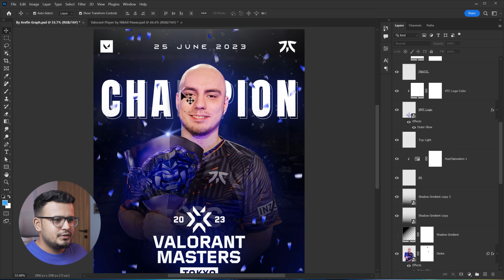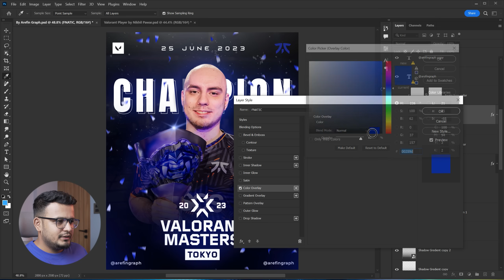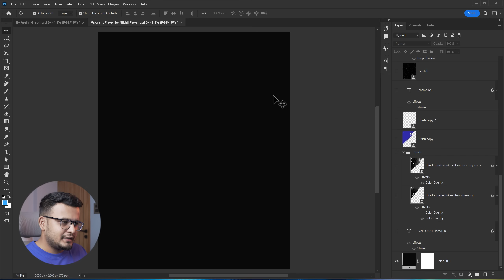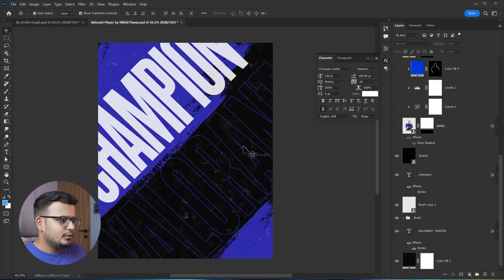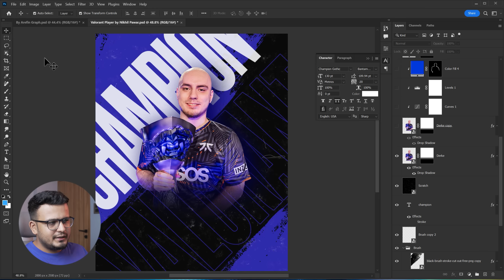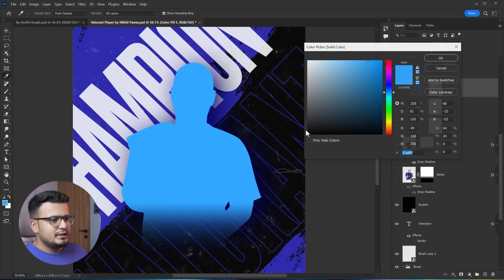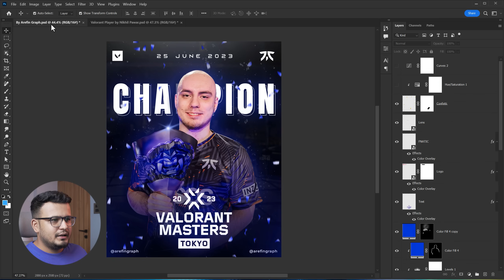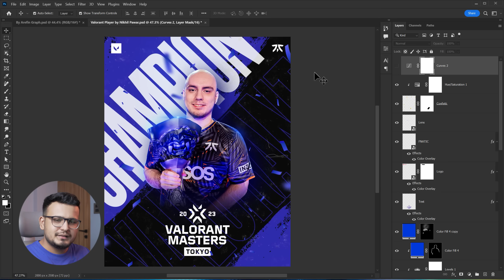Gaming Poster Design in Photoshop - Fix My Design Photoshop Tutorial Hindi/हिंदी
Hey guys in this Photoshop tutorial we will create an e-sports gaming poster design in Photoshop. we will also cover topics like gaming poster design in photoshop, photoshop poster design tutorial, gaming poster design tutorial hindi, photoshop tutorial hindi, graphic design tutorial hindi, sports poster design tutorial and more!